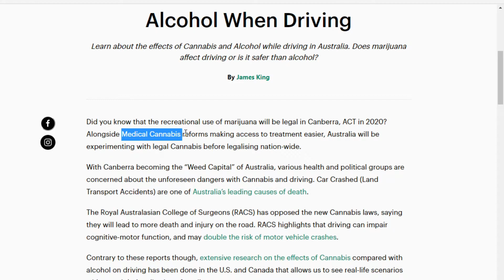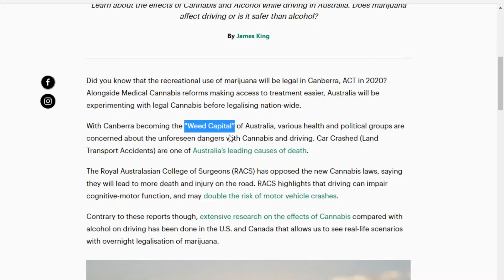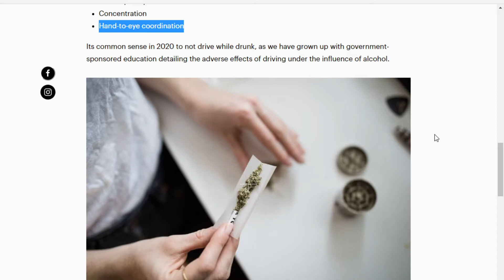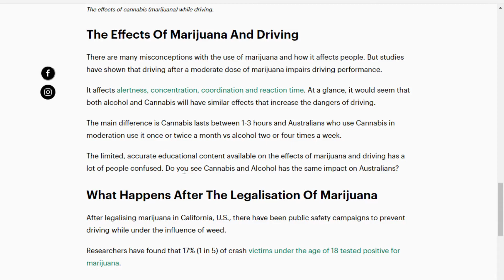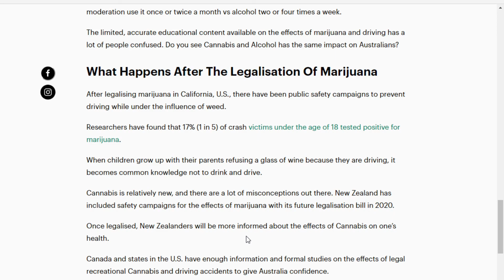The Effects Of Cannabis (Weed) VS Alcohol While Driving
Everyone is talking about Canberra, ACT allowing people to openly smoke and grow marijuana in Australia. The biggest concern is with people driving high.

We are doing a deep dive into the differences between alcohol and marijuana. Why can't you drive while drunk? Why can't you drive while high?

Cannabis Place is answering all the marijuana questions in Australia as we move towards legalisation.